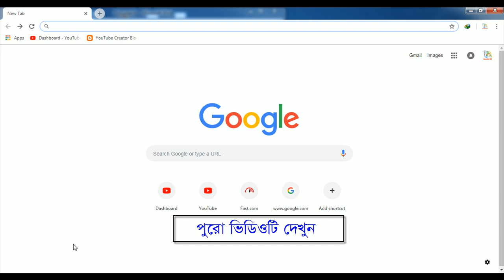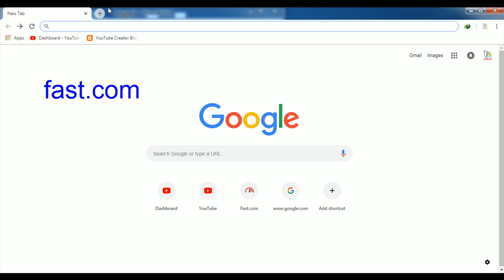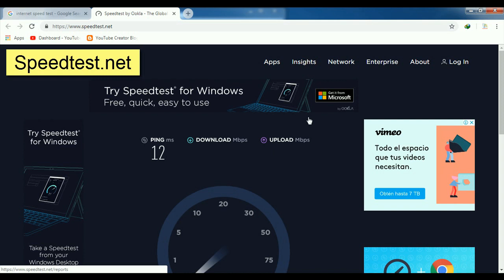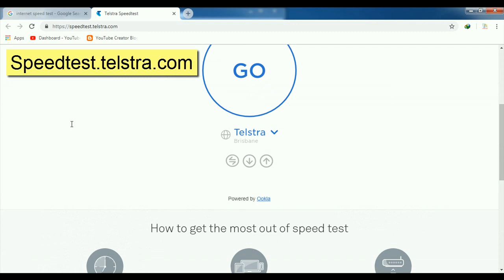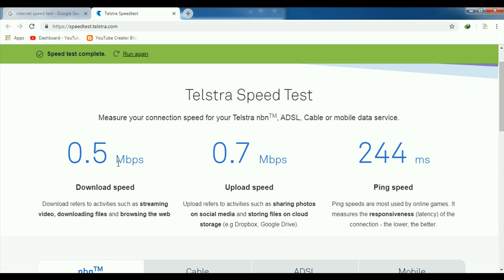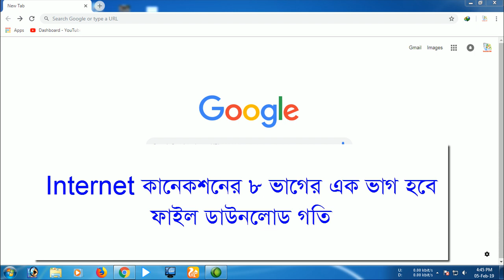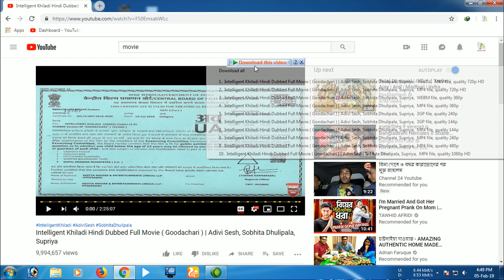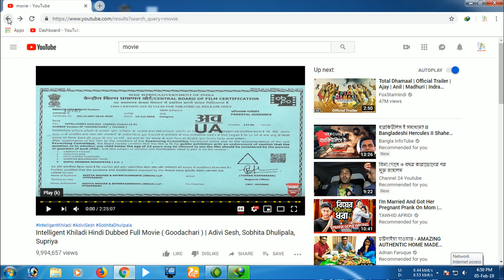Internet Speed Test - Internet speed meter for pc and mobile bangla tutorial 2019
Test your Internet connection bandwidth to locations around the world with this interactive broadband and wifi speed test. Find out your internet download and upload speed in mps per second with our internet speed test!

Income BD